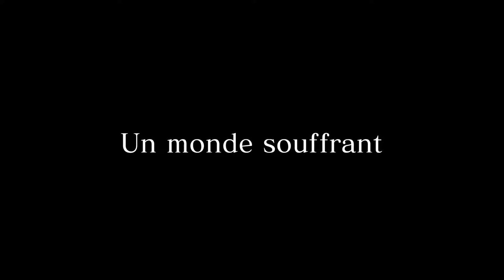[FR] Final Fantasy XV - Ep 18 - Le combat de l'Hydréenne !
Toujours sur Altissia, l'Hydréenne va être enfin invoqué et le combat ne va pas être de tout repos !

Il est là enfin ! Final Fantasy Versus XIII enfin Final Fantasy XV est disponible ! C'est parti pour notre Playthrough / Let's Play

Le Jeu disponible ici à bas prix !

- 7 € de réduction pour vous inscrire sur l’offre de votre choix à avec mon code « MrHusotsukigamo7 »

300 points offerts sur ZappyDay – le site qui vous fait gagner plein de cadeaux facilement en cliquant